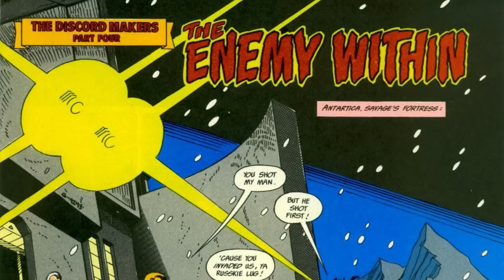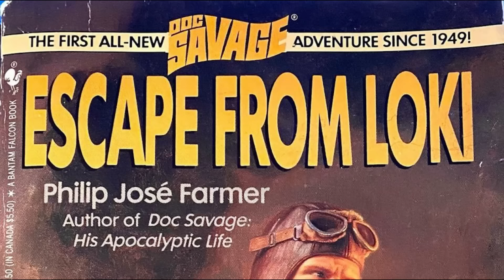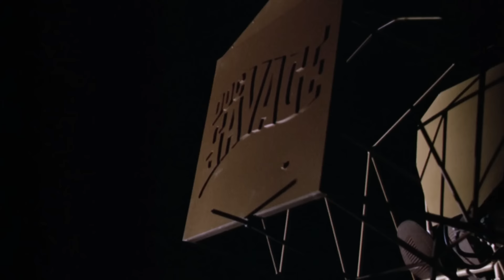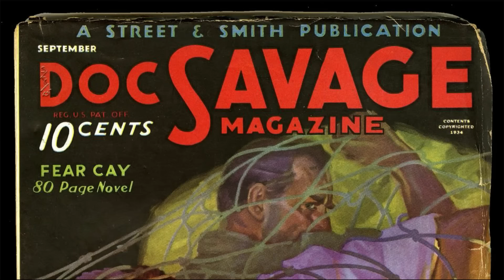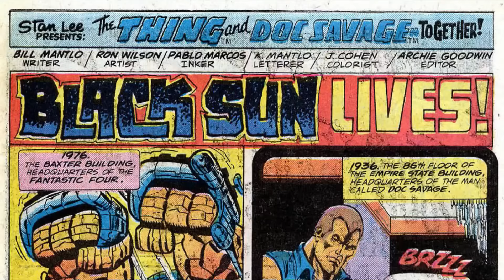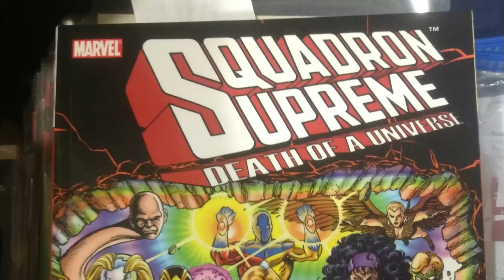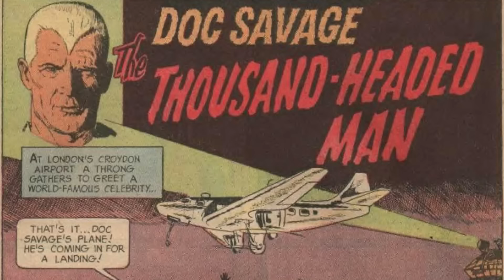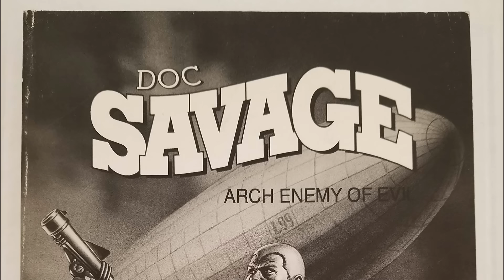Doc Savage Origin - Extravagant Masculine Pulp Superhero That World Has Forgotten - Explored!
Doc Savage rests in the memories of those lucky few who cared enough to watch the film or pick up a comic or two of this man whom Sony calls the world’s first superhero. He may not be the most famous pulp superhero but he was certainly one of the most influential ones. He was published in 1933 before heroes like Superman and Batman. Stan Lee and his likes have called him the progenitor of modern superheroes. This character was jam-packed with abilities, skills and powers, all of which he used to fight bad guys and bring them to justice. Doc Savage has Sherlock Holmes’s mental abilities, Tarzan’s strength, Bruce Banner’s scientific knowledge, and Captain America’s righteousness and goodness. Doc Savage was created at Street & Smith Publications by publisher Henry W. Ralston and editor John L. Nanovic, but the main contributor was Lester Dent. In 1975, director and producer George Pal made ‘Doc Savage: The Man of Bronze’, with Ron Ely in the titular role. Later, cinema greats like Arnold Schwarzenegger, Chris Hemsworth, and Dwayne Johnson were just about to play Doc Savage in films, but the projects never saw the light of day due to developmental or other issues. However, Marvelous Videos hasn’t forgotten to pay its respect and tribute to this great comic character that had a humble beginning in pulp magazines but went on to enjoy the respect of anyone who wanted to write or create anything on the lines of fantasy and adventure. Let’s explore Doc Savage and reminisce the beauty of pulp magazines and the gems that they produced.

0:00 Intro
1:49 Doc Savage started as a pulp magazine and then radio, film, and comic books
3:55 Doc Savage Origin Explained
7:26 Alternate Versions
7:45 Marvel’s Earth-616
8:13 DC’s Earth One
8:45 From Golden Age to Modern Age
10:38 Live-Action Adaptations
12:44 Future Possibilities